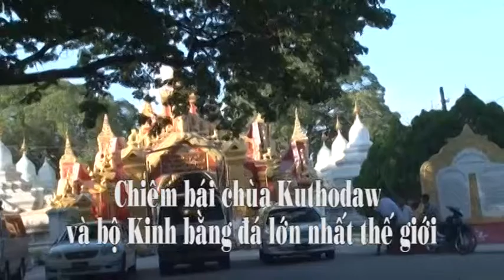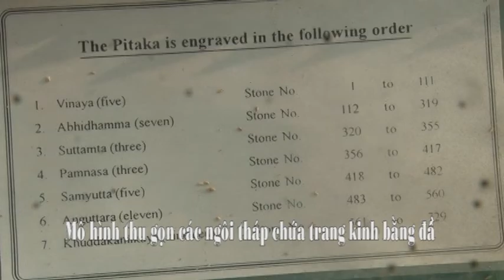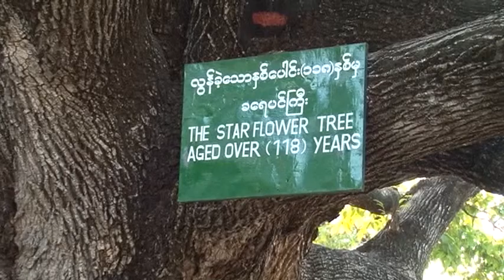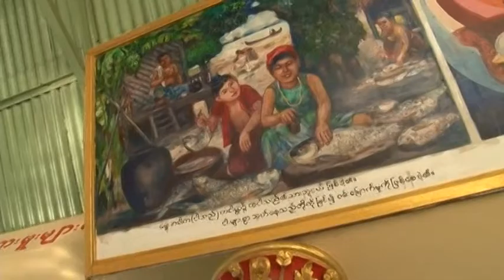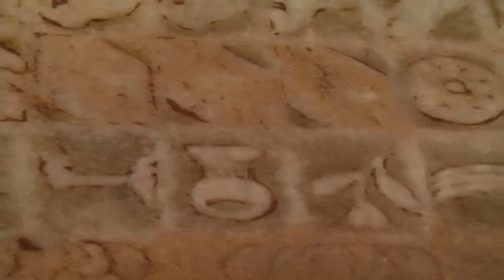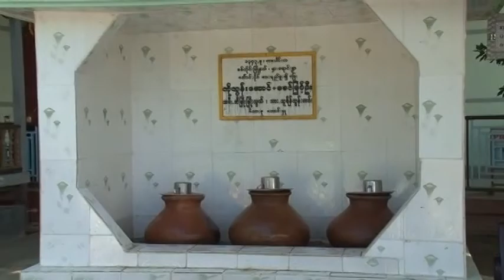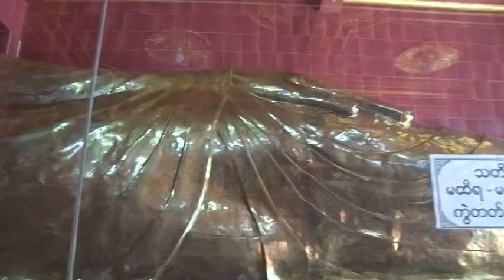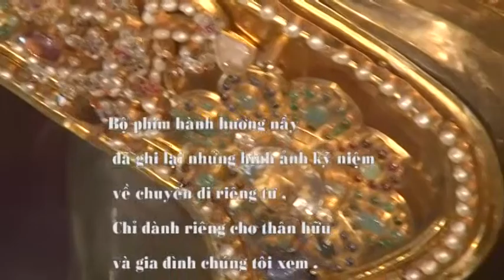HANH HUONG CUNG DUONG CHUA TAI MANDALAY O MIEN DIEN P2